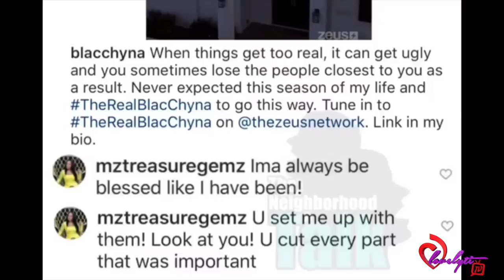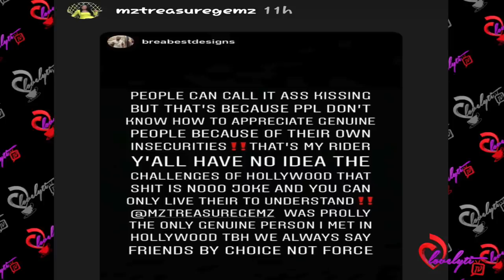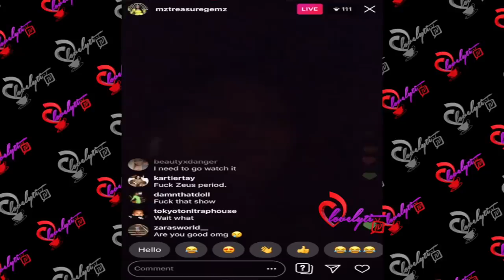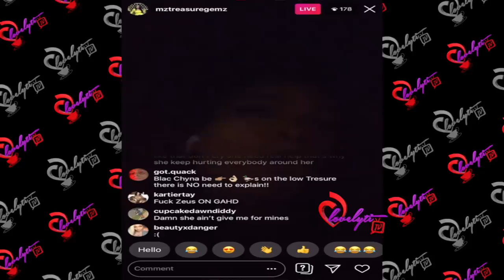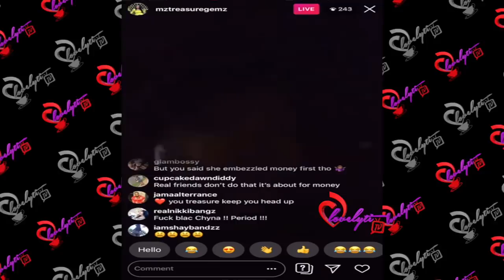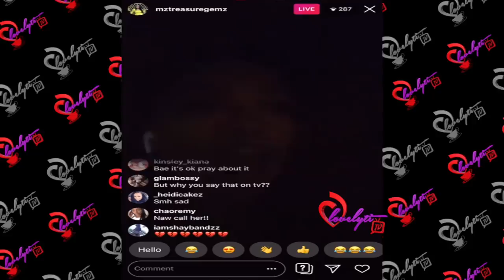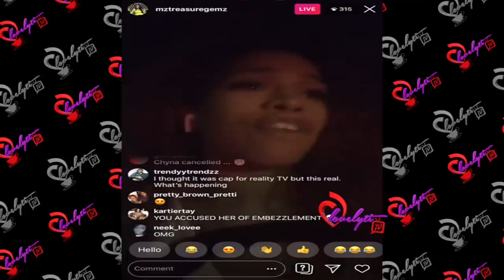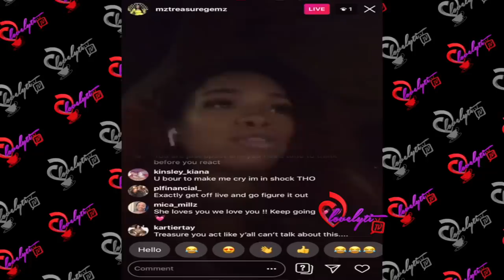Blac Chyna EX Best Friend Treasure Goes Viral After Accusing Her Of EMBEZZLEMENT!+ Fullbreakdown!